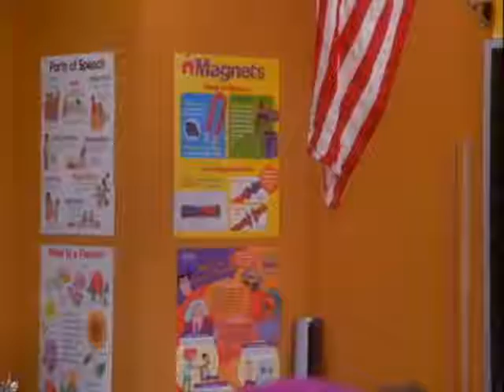Doug Heffernan - Blue Skies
music video using clips from the king of queens star kevin james as doug heffernan